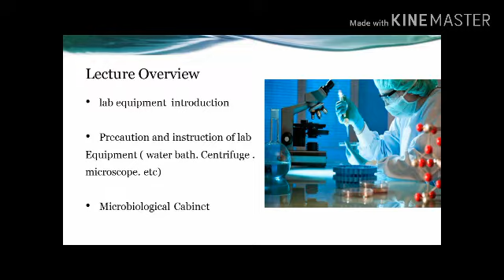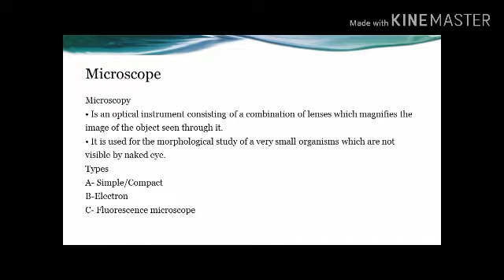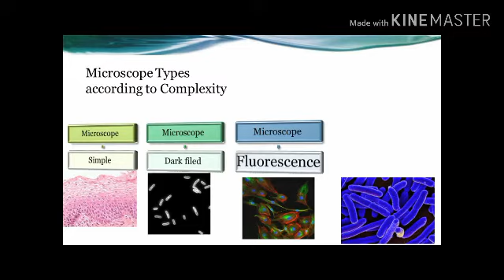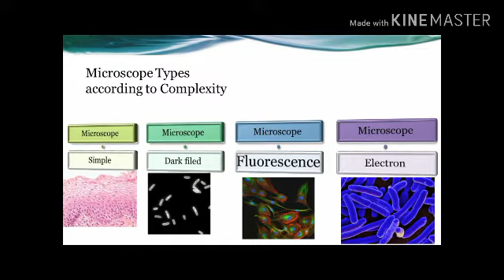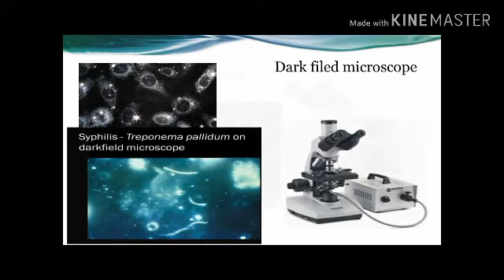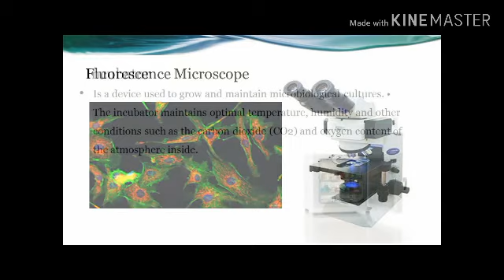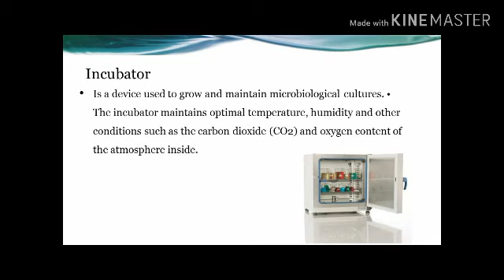Biosafety Lec 2 part1